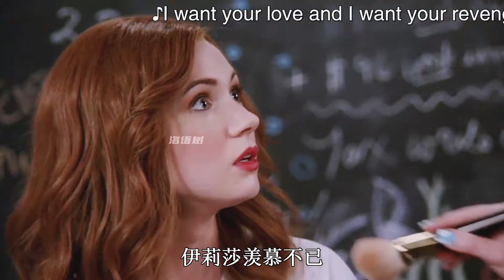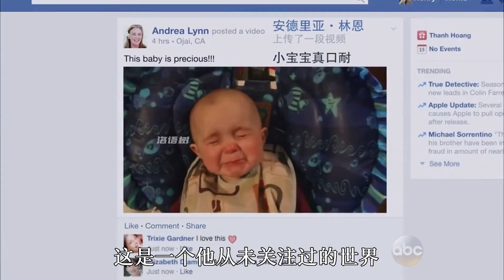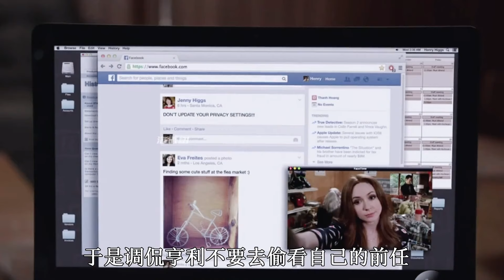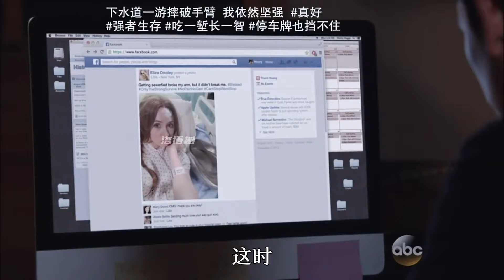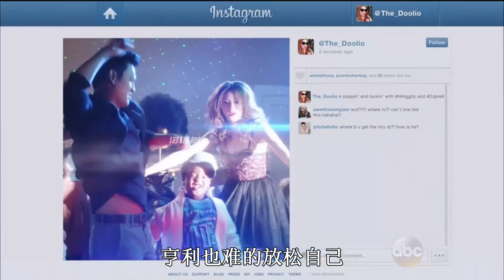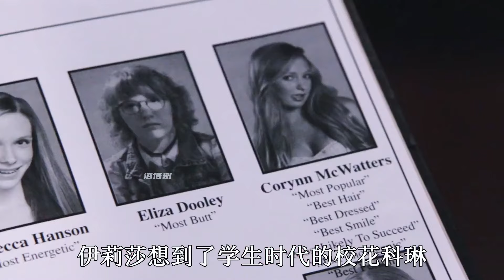一口气看完狗血美剧《再造淑女》女人求男人对自己改造成淑女，男人却在日渐相处中爱上了不是淑女的她